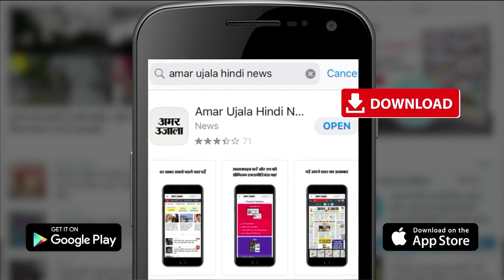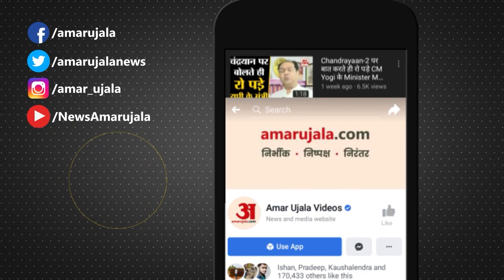Heat Wave Alert: Kerala के कुछ इलाकों में 54 डिग्री का एहसास, इस बार बहुत सताएगी गर्मी!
Heat Wave Alert: Kerala के कुछ इलाकों में 54 डिग्री का एहसास, इस बार बहुत सताएगी गर्मी! तिरुवनंतपुरम जिले के दक्षिणी छोर पर स्थित अलप्पुझा, कोट्टायम और कन्नूर जिलों के कुछ क्षेत्रों में तापमान ताप सूचकांक पर 45 से 54 डिग्री सेल्सियस महसूस किया गया।